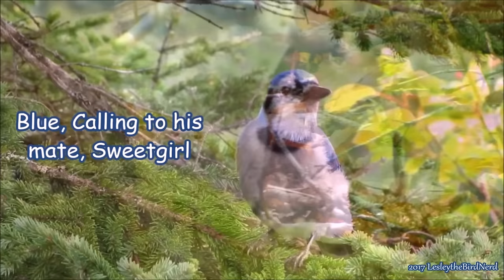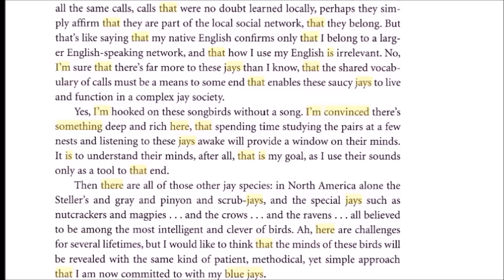The Complex Calls of Blue Jays -Did You Know Birding? (Episode 4)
The 4th episode to the, "Did You Know Birding?" series, talks about the calls of blue jays and what some of them are used for.

Music
"Rainbows"

Sources:
"The Singing Life of Birds", By Donald Kroodsma